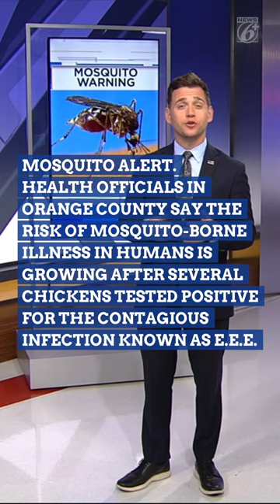News for June 13, 2023: Risk of mosquito-borne illnesses, Pat Sajak retiring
Trooper Steven Montiero brings you the news you need to know in under 60 seconds.
• Risk of mosquito-borne illnesses
• Daytona International Speedway looks to host Jacksonville Jaguars
• Pat Sajak retiring